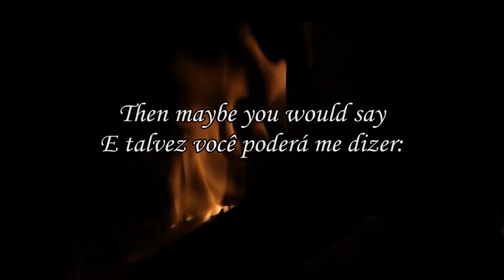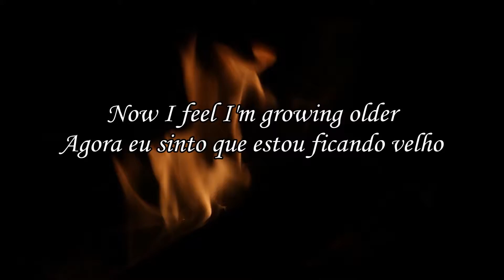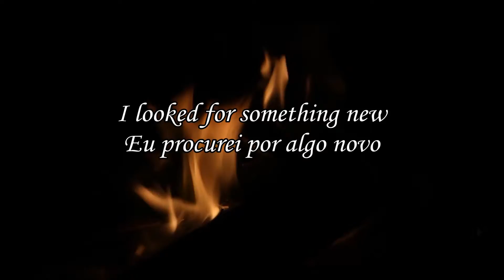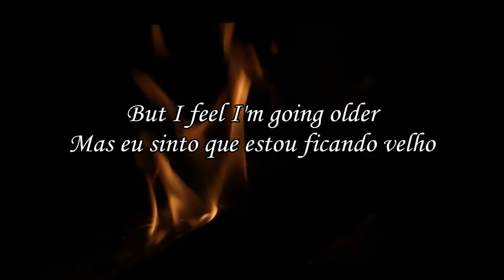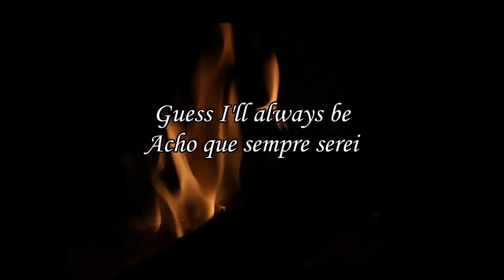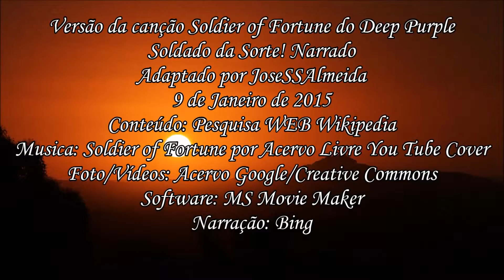Soldier of fortune! Narrado rev1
Versão da canção Soldier of Fortune do Deep Purple
Soldado da Sorte! Narrado
Adaptado por JoseSSAlmeida
9 de Janeiro de 2015
Conteúdo: Pesquisa WEB Wikipedia
Software: MS Movie Maker
Narração: Bing